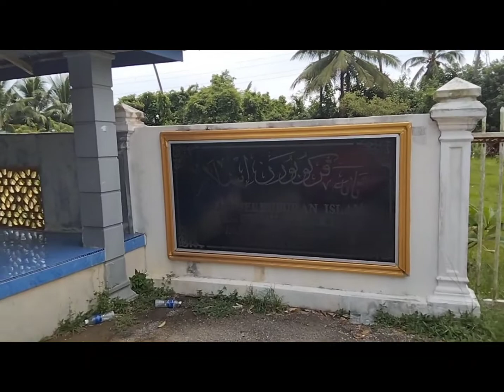Makam TG Dato Nik Abdul Aziz Nik Mat